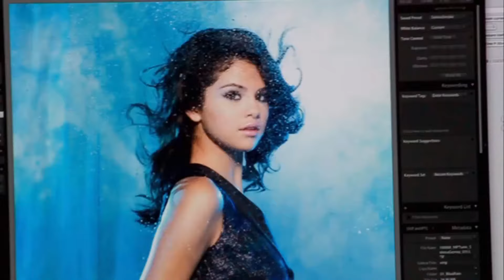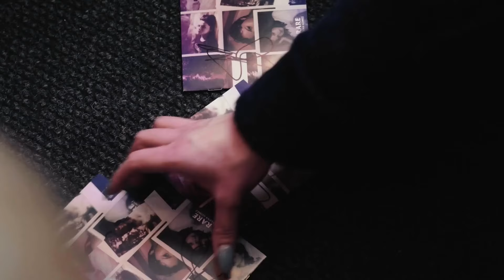10 Underrated Selena Gomez songs You Need to Hear!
10 hidden gems from Selena Gomez discography from her time as Selena Gomez & the scene to then being a solo artist

Daily - lukrembo
Tower - lukrembo
I Dont Need U 2 Say Anything - le gang